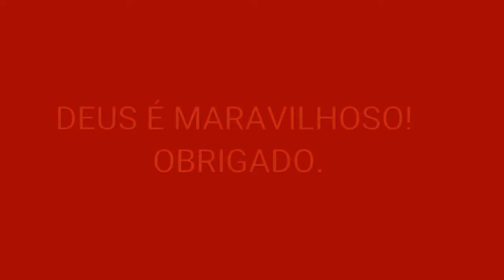ACORDEON SCANDALLI 80 BAIXOS 3/5 MADE IN ITALY IMPECÁVEL APROVEITEM.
Gostou? Deixe o seu gostei, e adicione esse vídeo aos seus favoritos,